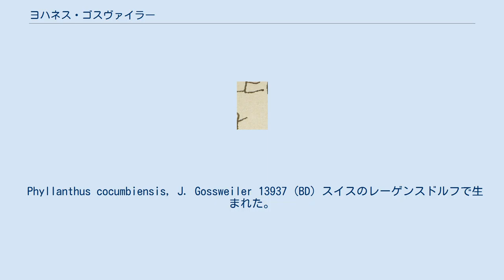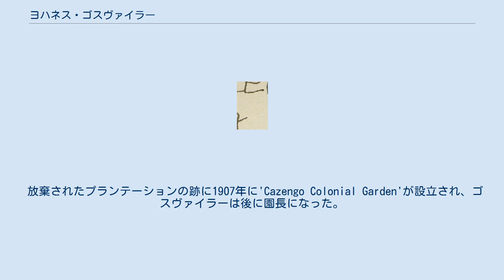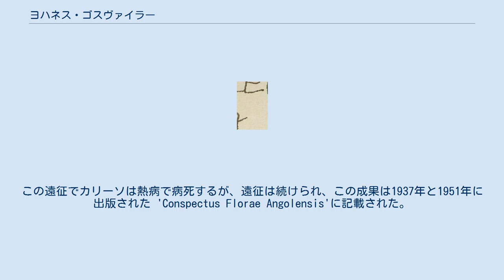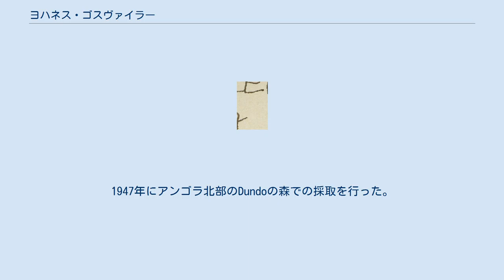ヨハネス・ゴスヴァイラー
ヨハネス・ゴスヴァイラー（Johannes Gossweiler、英語名表記John Gossweiler、ポルトガル語表記、João Gossweiler、1873年12月24日 - 1952年2月19日）はスイス生まれの植物学者である。
アフリカのアンゴラで植物研究をした。
ゴスヴァイラーの集めたアフリカの植物の標本は大英博物館、イギリスの王立植物園（キューガーデン）、ポルトガルのコインブラ大学、リスボン植物センターやアメリカの栽培業者に送られた。
同様の標本はアンゴラの農学研究センター（Instituto de Investigação Agronómica）の標本館などでも保存されている。
 Phyllanthus cocumbiensis, J. Gossweiler 13937 (BD) スイスのレーゲンスドルフで生まれた。
チューリッヒ、シュトゥットガルト、ドレスデンで園芸を学んだ。
ロンドンに移り、4年間サウス・ケンジントンの王立科学学校（Royal College of Science in South Kensington）、1897年からキュー・ガーデンで学んだ。
海外植民地の植物の研究を行ったキュー・ガーデンの植物学者、ウィリアム・ターナー・シセルトン＝ダイアー(William Turner Thiselton-Dyer）の影響を受けてアンゴラのルアンダ植物園で、アンゴラ政府のために働くため移住し、没するまでアンゴラの植物を研究した。
 ゴスバイラーは植物園を充実させるために、ルアンダ周辺沿岸部とマランジェ高原での収集を始め、1905年にはGanguelaとBié高原地域のゴムの土着植物資源を研究し、オカヴァンゴ川沿いの多くの新種植物を集めた。
 放棄されたプランテーションの跡に1907年に'Cazengo Colonial Garden'が設立され、ゴスヴァイラーは後に園長になった。
アンゴラの固有種とスリランカ、ゴア、マレーシア、熱帯アメリカの植物が集められた。
第一次世界大戦後は一時、'Fomento Geral de Angola' で働くが、1927年にアンゴラ政府のために働き、綿栽培の実験を行い、コーヒーの疾病の調査を行った。
この間、Cazengo南部の植物をコレクションに加えた。
その後、ポルトガルに戻り、コインブラ大学、リスボン植民地庭園で自らのコレクションの整理を行った。
 さらにアンゴラでの、2回の収集遠征を行い、1937年から、ポルトガルのコインブラ大学の植物学者、ルイス・カリーソ(Luis Carrisso) とメンドーサ(Francisco de Ascensão Mendonça)と大英博物館のアーサー・ウォリス・エクセルの調査に参加し、13,000km大規模の地域を調査した。
この遠征でカリーソは熱病で病死するが、遠征は続けられ、この成果は1937年と1951年に出版された 'Conspectus Florae Angolensis'に記載された。
1947年にアンゴラ北部のDundoの森での採取を行った。
ゴスヴァイラーの集めた標本は約14000点に達し、各国の標本館に保存されている。
1936年にアンゴラの農業に対する活動が評価されて、ポルトガル政府から'Comenda da Ordem do Imperio Colonial'を受勲した。
1950年にはロンドン・リンネ協会の外国人会員に選ばれた。
 キク科の属、Gossweileraなどに献名されている。
 Gossw.は、植物の学名で命名者を示す場合にヨハネス・ゴスヴァイラーを示すのに使われる。